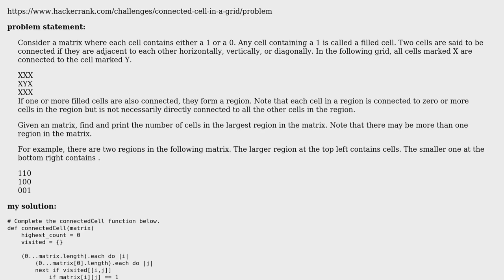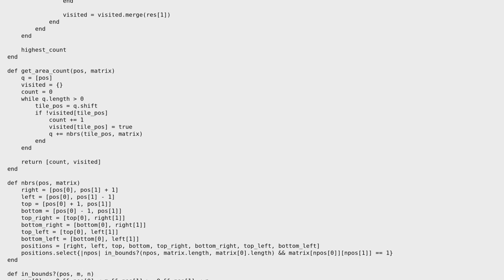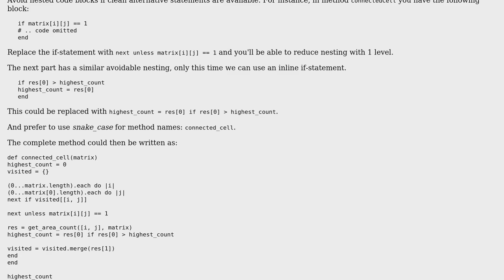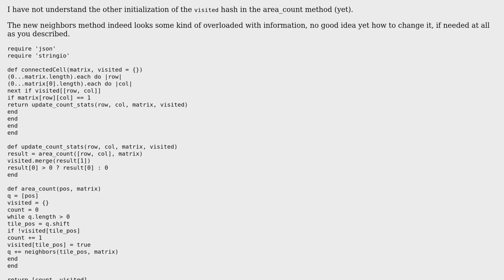Code Review: Ruby implementation for Hacker Rank connected cells in a grid (2 Solutions!!)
Code Review: Ruby implementation for Hacker Rank connected cells in a grid

With thanks & praise to God, and with thanks to the many people who have made this project possible! | Content (except music & images) licensed under CC BY-SA | Music | Images & others | With thanks to user user3769323 user dfhwze user Christian and the Stack Exchange Network Trademarks are property of their respective owners. You are responsible for your own actions.